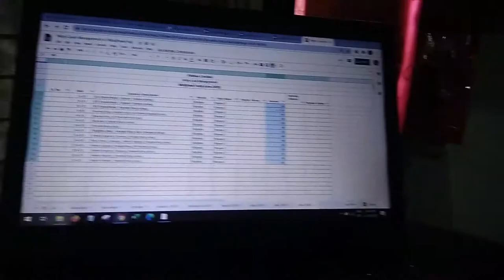কোথায় গিয়ে কাচ্চি খেলাম ?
Hey, this is Tairan arifin from S5 vlog, presented to you my another exciting vlog. This channel all about my lifestyle. I want to explore myself through my vlogs. I love to do that. Please be a part of my journey.